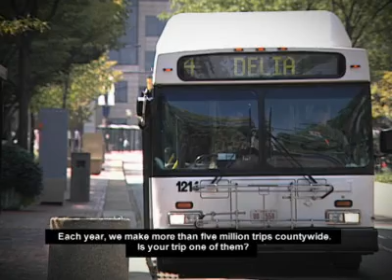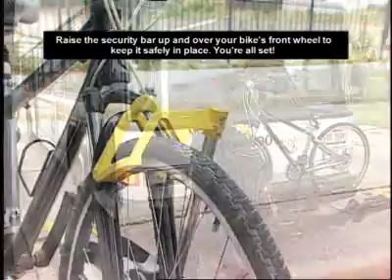How to Use METRO Bike Racks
Here are some tips for stowing your favorite two-wheeler on METRO buses.